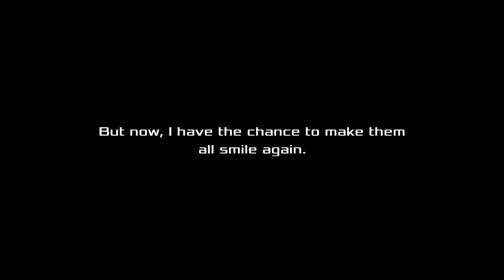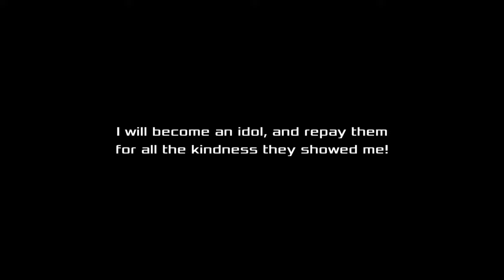Akiba's Beat - Playthrough Part 10